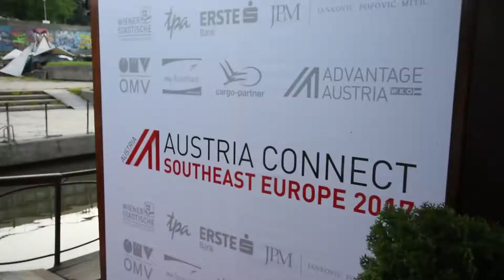Austria Connect Southeast Europe 2017 Reception